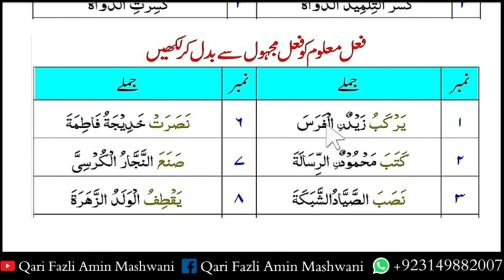Ilm u Nahw | Ilmu Nahw | Lesson no 51 in Pashto | علم النحو نائب فاعل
پہ دی ویڈیو کښی بہ د علم النحو سبق زدہ کوو چی پہ ھغی کښی نائب فاعل مکمل تفصیل شامل دی۔